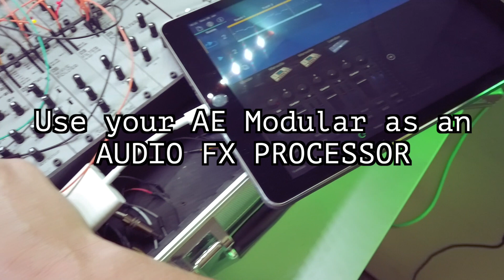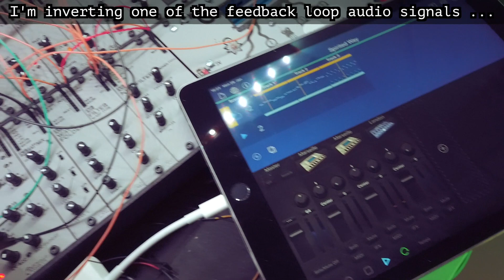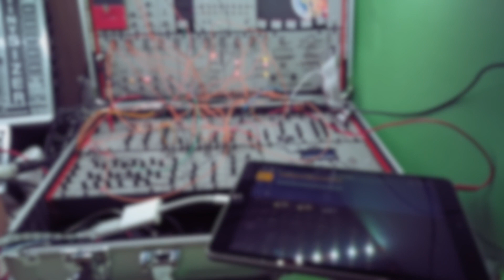Modular Audio FX! - AE Modular Synth Patch Challenge 02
This is an experiment for the AE Modular Synth Patch Challenge #02 :) This patch uses the AE Modular synth to add crunchy, feedback-looped and delayed audio effects to Korg Gadget's audio output, synced to the iPad's MIDI clock.

If you've read this far, post a comment with the word "loopy" in it :D